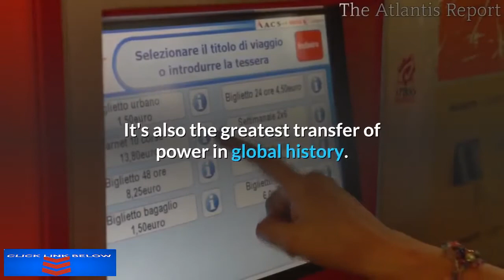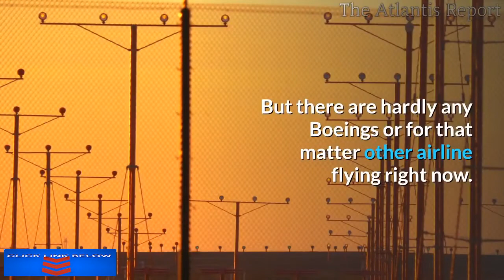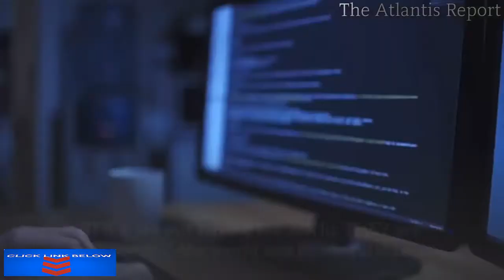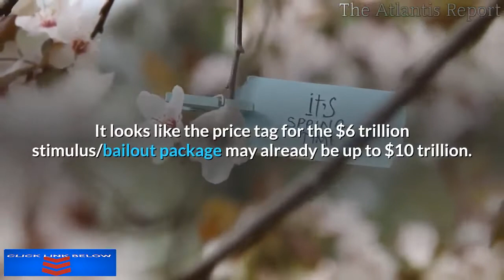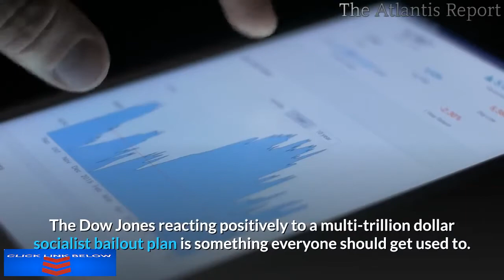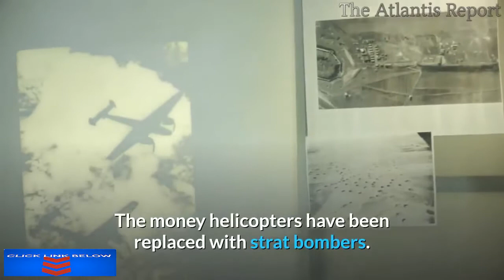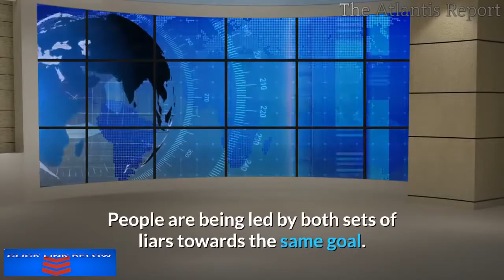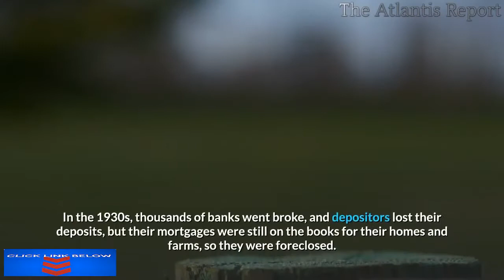👉The Fed is Buying Everything with QE Infinity and Beyond After The Bailouts come The Bail Ins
The Fed is Buying Everything with QE Infinity and Beyond.After The Bailouts come The Bail-Ins.This is the greatest transfer of wealth in history.
It's also the greatest transfer of power in global history.
DEBT, DEBT and more printing. the end game is so close. hyperinflation is going to destroy America.
Printing money cannot create wealth.
Hard assets are wealth.